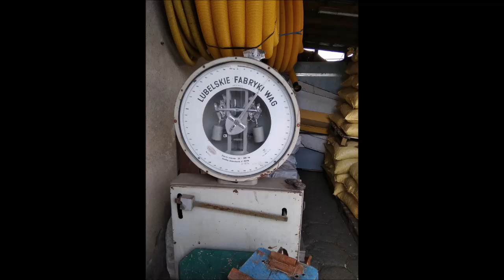3# Vlogas czyli Nowy Nabytek na Żniwa 2020 (mały nabytek :D)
Siemka :D

Tak wiem sorki nie było mnie 2 tygodnie ale na prawdę mistrze nie miałem wam co wrzuć kompletnie wszystko mi się już wyczerpało może w tym tygodniu uda mi się stawić już film z budowy kabiny no ale zobaczymy nic nie obiecuję ale będę sie starał nadgonić to wszystko :D

A tak to łapajta vlogasa z omówienia i przedstawienia nowego nabytku czyli dmuchawa do zboża :P